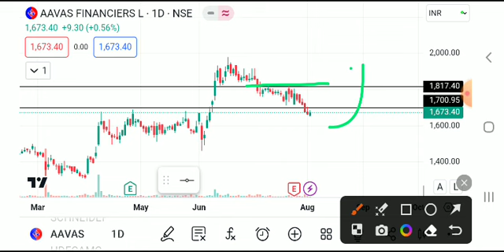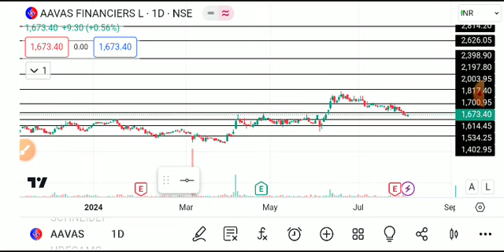AAVAS FINANCIERS SHARE LATEST NEWS TODAY/AAVAS SHARE TARGET/AAVAS SHARE ANALYSIS /AAVAS SHARE NEWS